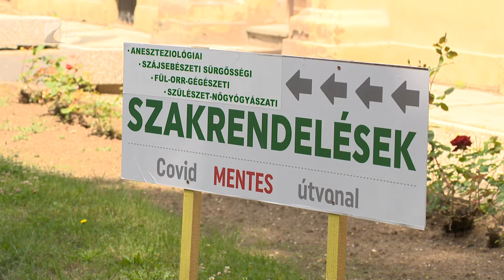Újabb helyeken kötelező a maszkviselés - Kölcsey Tv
Péntektől már a szabadtéri rendezvényeken és sporteseményeken is kötelező a maszkviselés. Újabb 2316 magyar állampolgárnál mutatták ki a koronavírust és elhunyt 47 személy a fertőzés szövődményeinek következtében. Egyre szigorúbb intézkedéseket léptetnek életbe a szomszédos országok kormányai is, több helyen már kijárási tilalom van érvényben.